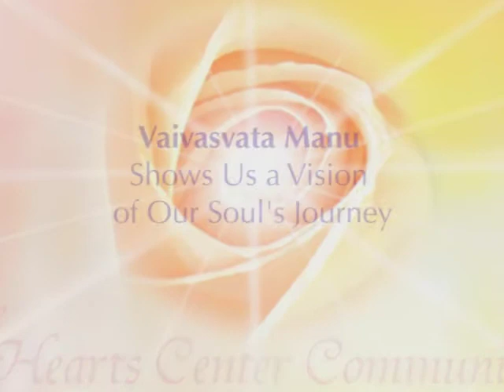Vaivasvata Manu Shows Us a Vision of Our Soul's Journey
Vaivasvata Manu's teaching was delivered through David Christopher Lewis, spiritual teacher and author, during the daily prayer & meditation broadcast from Detroit, on January 9, 2016. He shows us a vision of our Soul's journey and our opportunity for greater attainment.

.•*¨`*•✿.ℒℴ vℯ. ✿•*¨`*•.¸